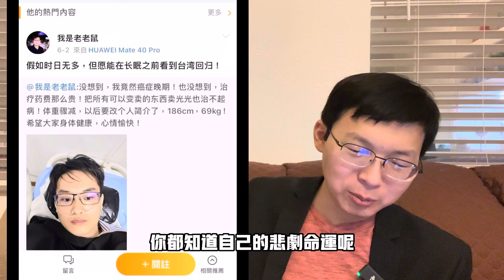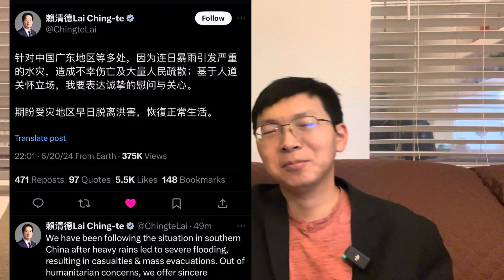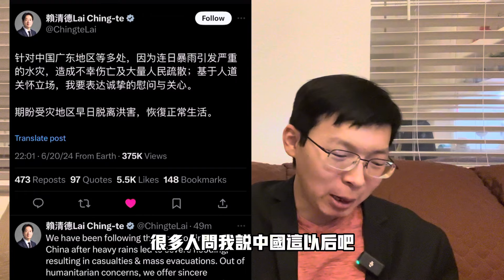小粉紅癌症晚期，付不起醫藥費，還不忘台灣回歸。賴清德總統發文關心廣東韭菜災胞，我表示感謝。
你的支持是我做影片的动力
茫茫人海
感谢上帝让我们相遇